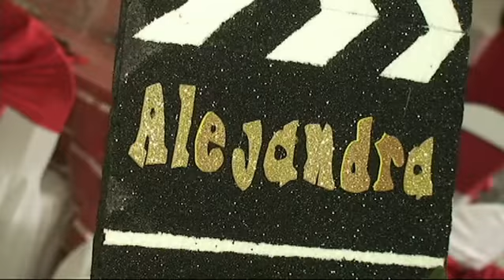ALFOMBRA ROJA ALEJANDRA BLOQUE 6